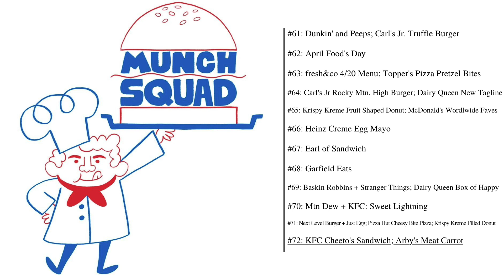Munch Squad Compilation #6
A sixth compilation of munch squad bits. All audio in this video belongs to MBMBaM.

0:00 - Dunkin' and Peeps; Carl's Jr Truffle Burger
7:13 - April Food's Day
15:10 - fresh&co 4/20 Menu; Topper's Pizza Pretzel Bites
20:40 - Carl's Jr Rocky Mountain High Burger; Dairy Queen Happy Tastes Good
29:36 - Krispy Kreme Fruit Shaped Donut; McDonald's Worldwide Faves
36:17 - Heinz Kreme Egg Mayo
43:05 - Earl of Sandwich
49:44 - Garfield Eats
1:11:03 - Baskin Robbins + Stranger Things; Dairy Queen Box Of Happy
1:19:38 - Mtn Dew + KFC Sweet Lightning
1:28:27 - Next Level Burger + Just Egg; Pizza Hut Cheesy Bite Pizza; Krispy Kreme Filled Donut
1:36:43 - KFC Cheetos's Sandwich; Arby's Meat Carrot